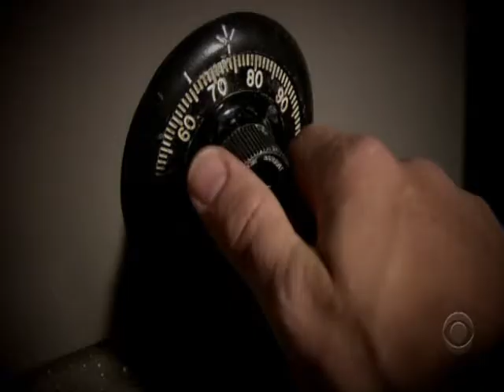Alex O'Loughlin as Mick St.John in "Dangerous Secrets"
A Mick St. John adventure...Think graphic novel, comic book, or movie trailer...